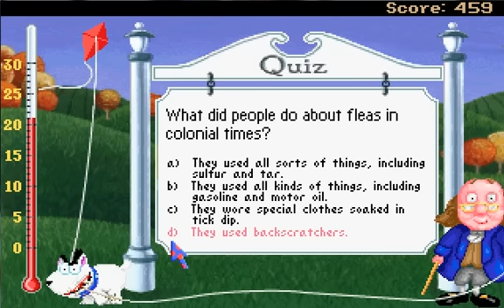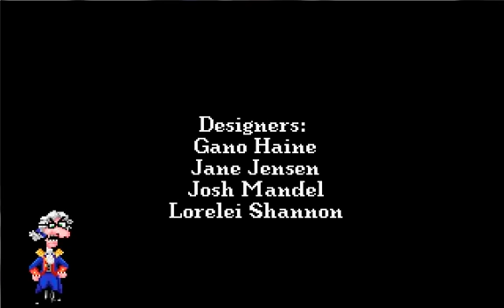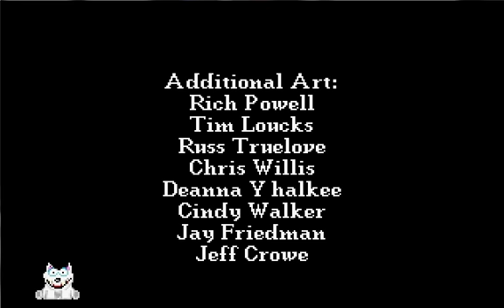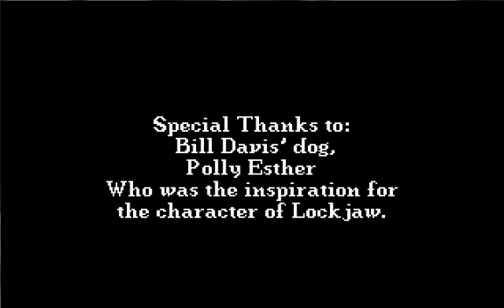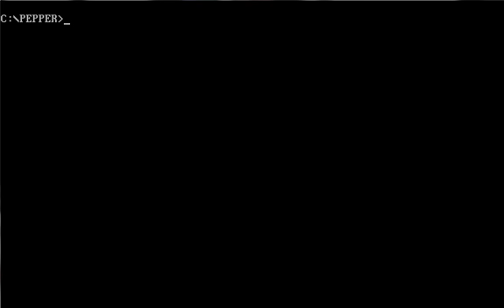OGT - Pepper's Adventures in Time - PC Part Sixteen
The happiest possible ending. I guess.